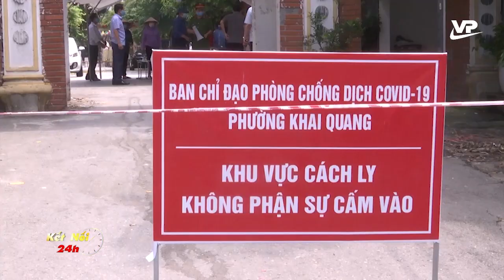Bản tin Covid-19 ngày 12/5/2021